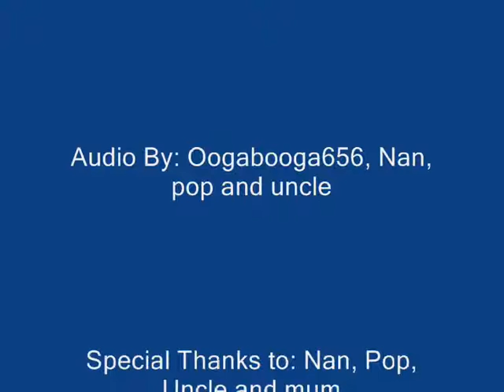Farting in the Lounge Room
This is just my Family which are Stickfigures and this is what normally happens